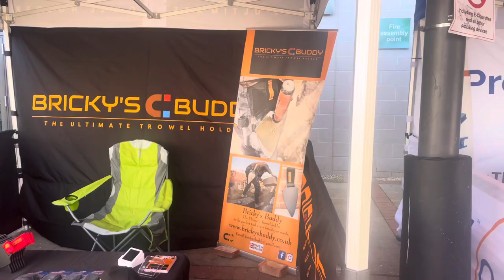SNELSTE METSELAAR 600 STENEN PER UUR😱 SUPERTROWEL EVENT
Welkom bij Dutchbricklayers op YouTube!

In deze video zijn we op het Super trowel event 2023  om te zien wie de snelste metselaar is van Engeland.

Reis mede mogelijk gemaakt door:

Voor al uw mortels !

Personen en bedrijfswagens !

Voor al uw bouwproducten !

Bedrijfskleding en bedrukking !

Stofvrij zagen !

Als je genoten hebt van onze video, geef dan een like aan de post ✅ en laat ons een opmerking achter 🙌. Oja en vergeet niet op de bel te klikken.

Ons kanaal is gewijd aan het bieden van waardevolle inzichten in de wereld van metselwerk. Van het bouwen van muren tot troffeltechnieken, we behandelen een breed scala aan onderwerpen, waaronder materialen, gereedschap, innovaties, bakstenen, mortel en meer.